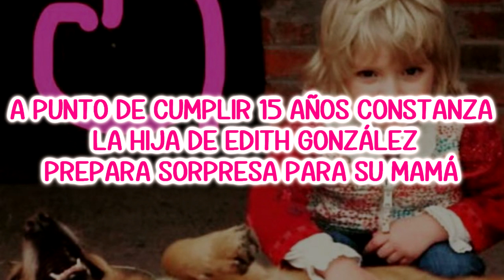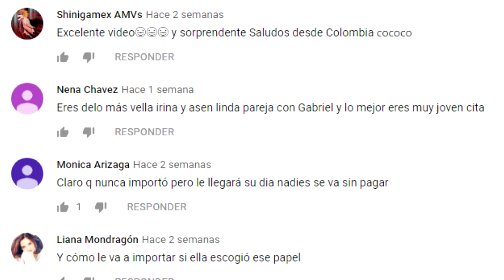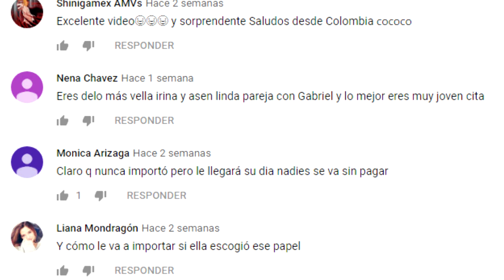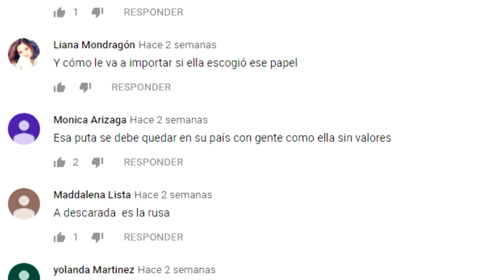A PUNTO DE CUMPLIR 15 AÑOS CONSTANZA, LA HIJA DE EDITH GONZÁLEZ, PREPARA SORPRESA